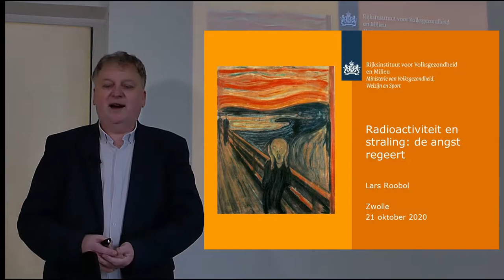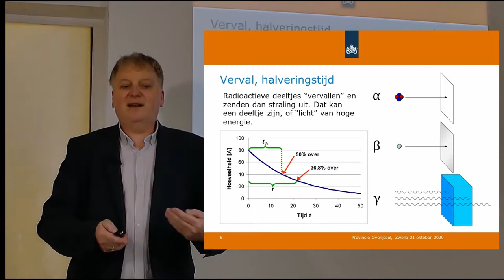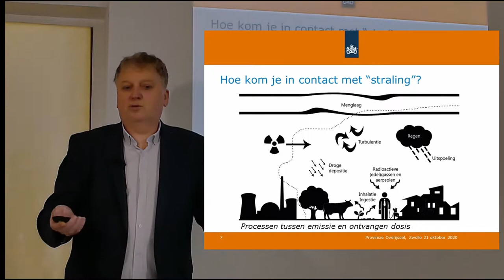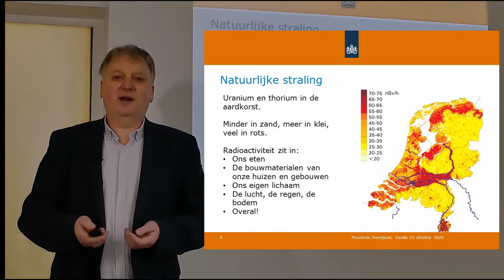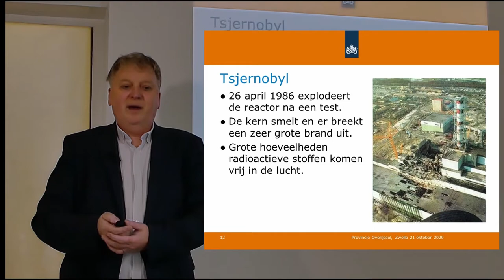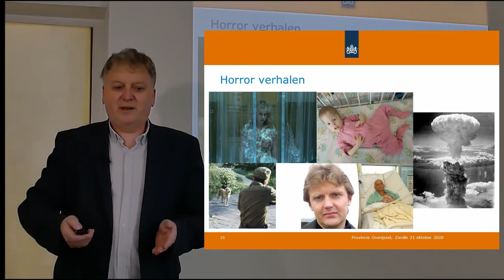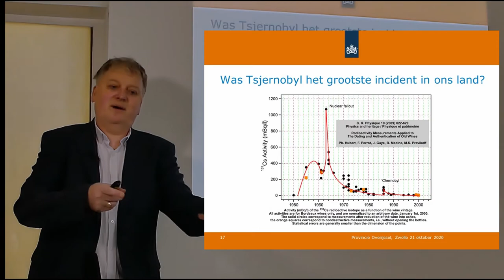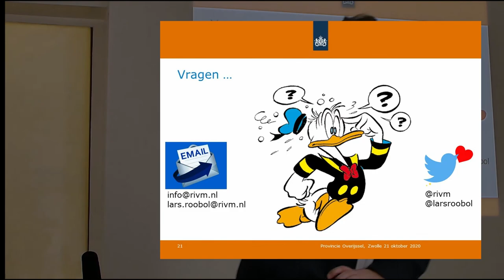Radioactiviteit en straling: de angst regeert - Lars Roobol, Stralingsdeskundige RIVM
ENGLISH SUBTITLES VIA CC and then use the cog to select English

Op 21 oktober organiseert de Provincie Overijssel op
initiatief van een aantal fracties uit Provinciale Staten
een digitale kennisconferentie over kernenergie. Wat is
de stand van zaken? Waar liggen kansen? Wat zijn de
feiten? En wat zijn voor- en nadelen?

Deze video is opgenomen in Delft om U alvast een voorproefje te geven.